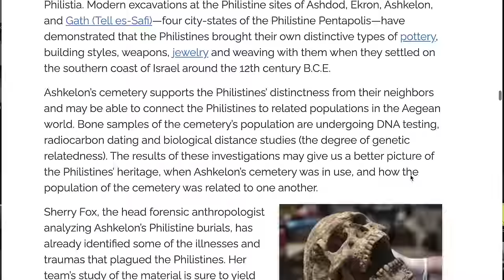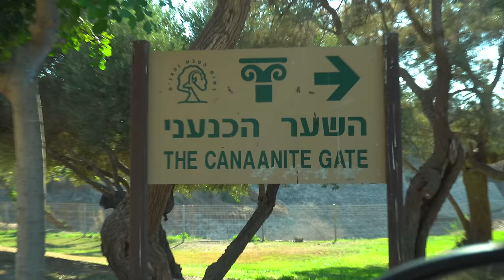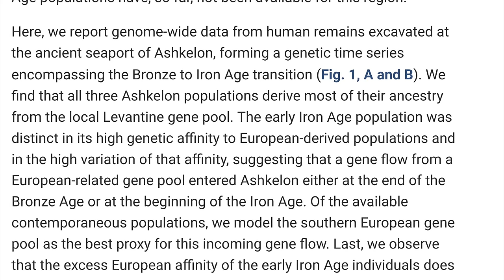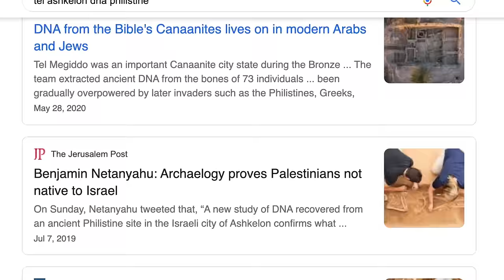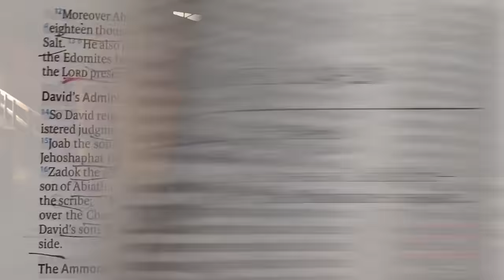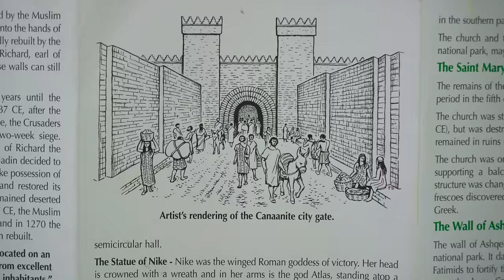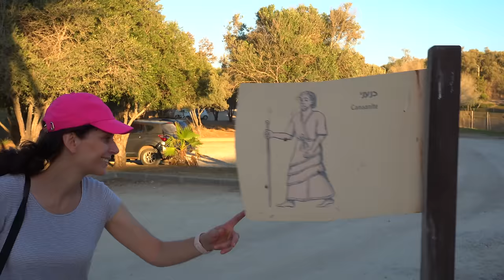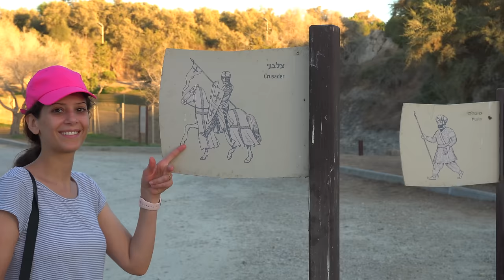Philistine DNA and 4000-year old gate in Tel Ashkelon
In this final episode of the Philistine cities, we go to Tel Ashkelon where scientists performed a DNA test on the bones from recently excavated Philistine cemetery. The results helped solve an ongoing debate of Philistine origins. In this video, we also go to walk inside the world’s oldest arched gate, which is believed to had been built the Caananites in 1850 BC.

Video chapters:
00:00 Intro
01:47 Arrival
03:18 Philistine DNA
06:00 4,000 Gate
09:08 Conclusion
10:18 Outro
11:06 Bloopers

Copyright Notices:
— Article “Ancient DNA Sheds Light On The Genetic Origins Of Early Iron Age Philistines” By Michal Feldman, Daniel M. Master, Raffaela A. Bianco, Marta Burri, Philipp W. Stockhammer, Alissa Mittnik, Adam J. Aja, Choongwon Jeong, Johannes Krause - Science Advances 03 Jul 2019: EAAX0061
— Information snapshots from Wikipedia.org
— Maps by Google Maps
— Search engine by Google